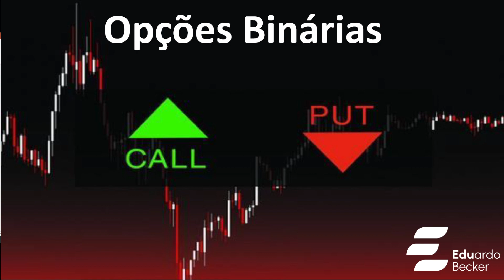DROPS - Opções Binárias - Não caia nesse golpe